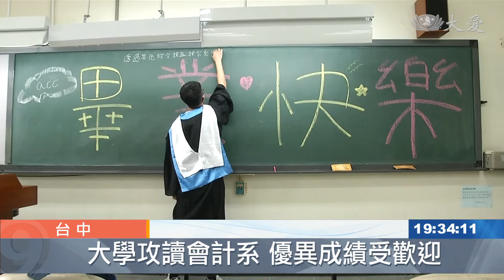外耳廓多次重建 小耳症會計走出自卑｜大愛新聞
今年大學會計系剛畢業的健佑，已經在會計師事務所服務。11年前的他，卻是極度自卑的孩子，小耳症讓他一度對生命失去信心。在社工的鼓勵下，用勇氣把眼淚化成了珍珠，現在的他，也成了別人生命中的禮物。